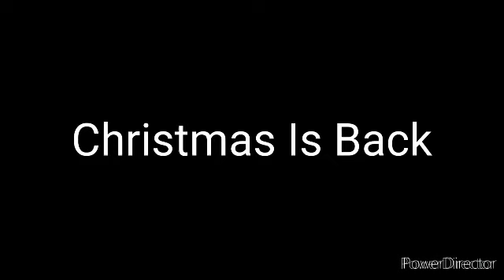A Christmas Story Next Promo (2023)